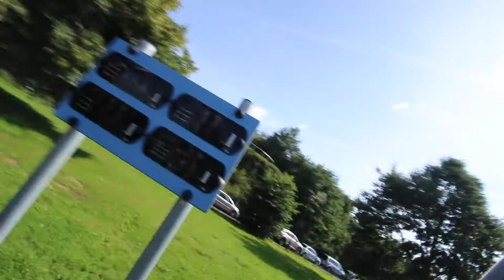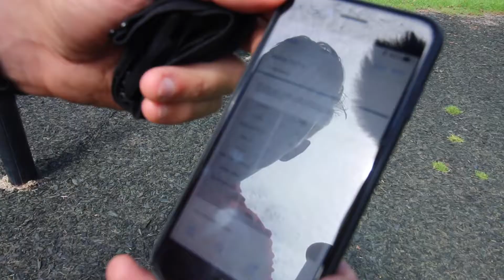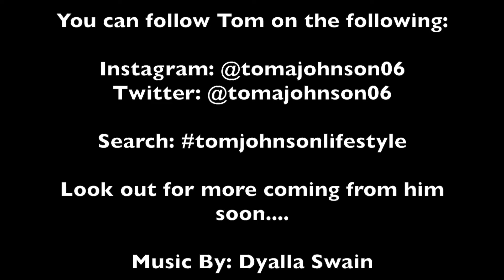HIIT Workout Session with Tom Johnson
Some of you may know that I'm training with Ex-England and Exeter Chiefs Rugby player Tom Johnson. Tom has eight caps for England and would have undoubtedly been more if injury hadn't struck. He has recently started his new business as a PT and has some very exciting developments you need to watch out for. Make sure you follow him on Instagram and Twitter for exclusives plus I'll be doing some regular updates on my social platforms too.

Today I filmed one our high intensity interval training (HIIT) sessions to give you a taster of what its like to be trained by an ex-international.

My Gear:

I shot this vlog on a Canon 70D

I use a GoPro Hero 4 Black as a second camera/backup

I keep all my gear in this backpack (which is amazing)

I mount the camera on a Joby Gorilla Pod

I use a Rode Microphone

I use these fast Memory Cards

I use this LED lighting to light up dark rooms